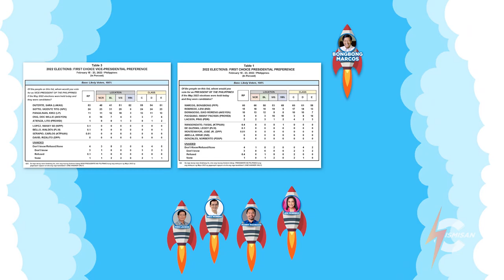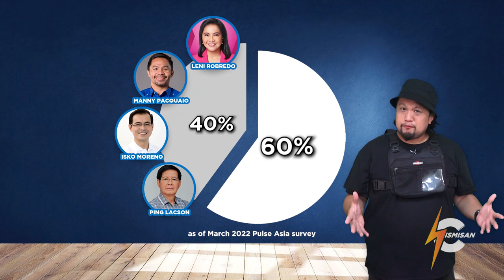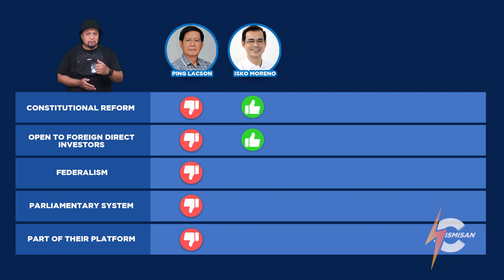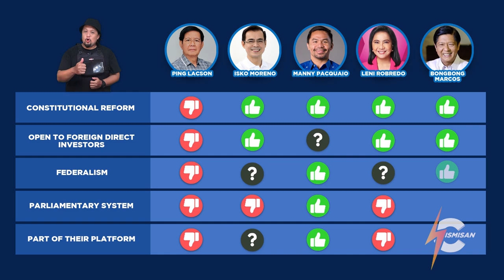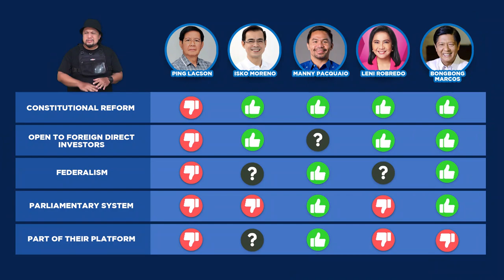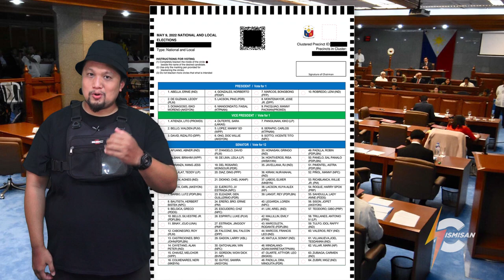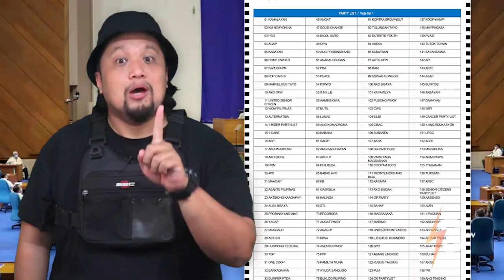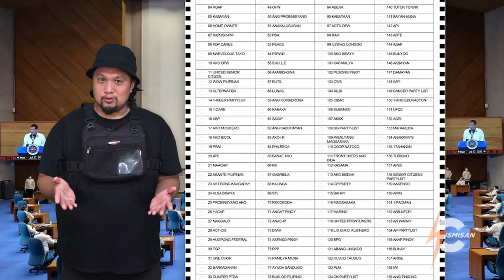AYAW KAY MOCHA DAHIL AYAW KAY BANAT BY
So ayun na nga... andami kong nakikitang mga panatiko ng pulitiko sa comment section. Andami pa ding biktima ng ating bulok na 1987 Constitution! Gising na mga Mars! Tigilan na natin yan. Ang focus dapat natin ay maihalal ang mga pro-Constitutional Reform candidates regardless of their political color.

CoRRECT Movement shirts FOR SALE!!!
The shirt price is ₱ 389.
For orders, send PM using this format

Name:
Address:
Shirt Color You'd Like To Order & Quantity:
Shirt Size:
OR
You may order via LAZADA or Shopee.

*  ₱ 40 will be DONATED TO CoRRECT Movement, for every shirt sold.

kung meron naman kayong mga nagbabagang chika na gustong i-share, ay i-post nyo na ito sa Chismisan Facebook Public Group